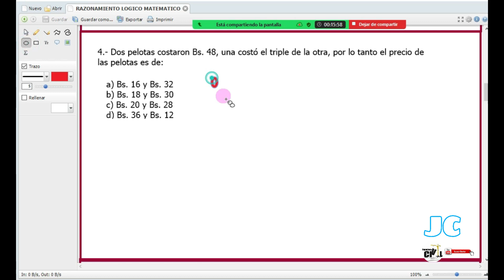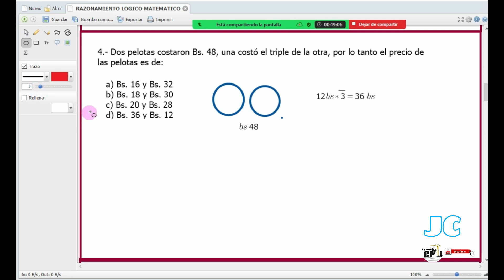Dos pelotas costaron 48, una costo el triple de la otra, por tanto el precio de las pelotas es de:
ASESORIAS Y TRABAJOS PERSONALIZADAS